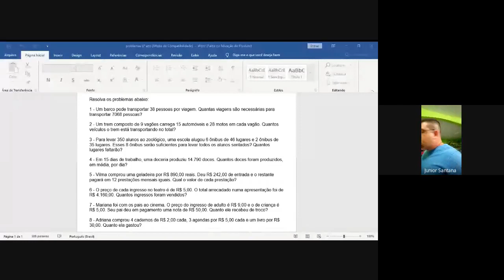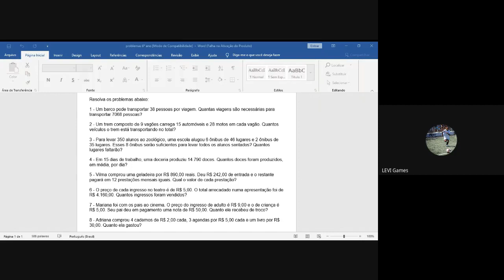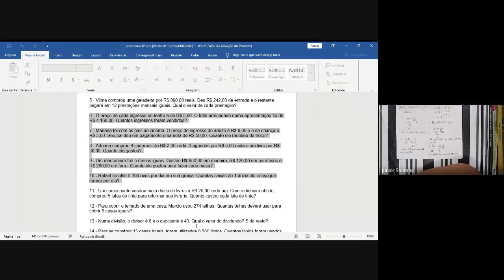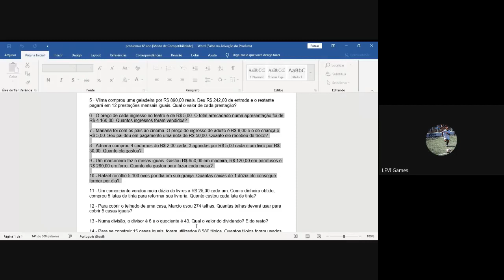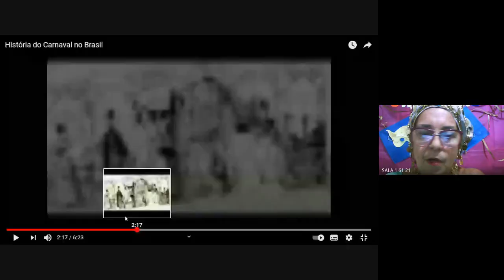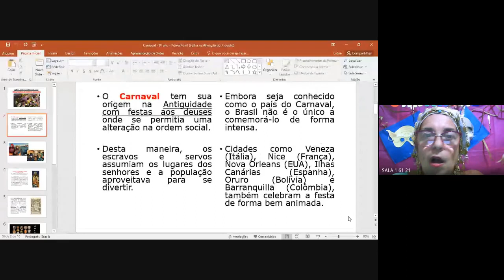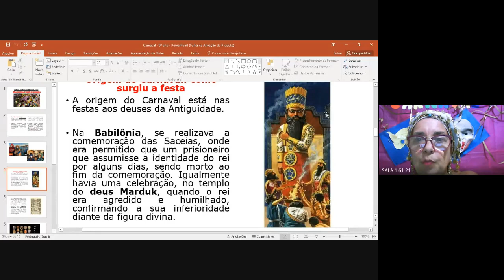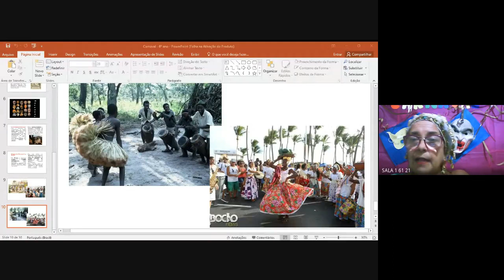61 MATETICA 2 E HISTORIA 2